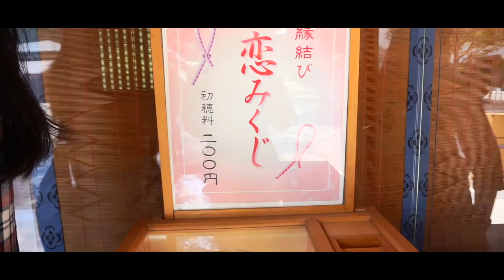[VLOG] #55 - Day 7: HOKKAIDO (sapporo curb market, tanuki koji)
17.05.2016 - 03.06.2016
Graduation trip to Japan!